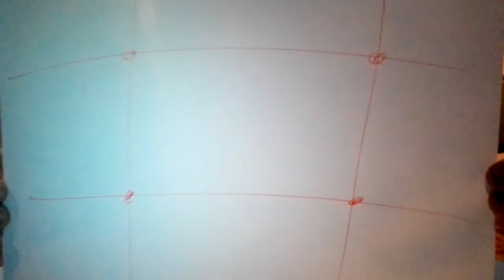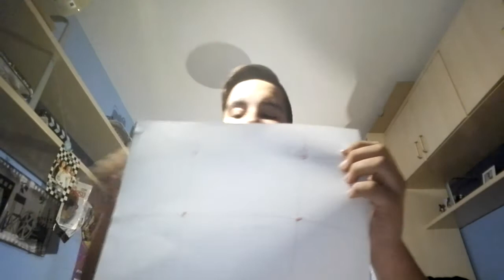Cultura audiovisual examen. Mierda de vida.